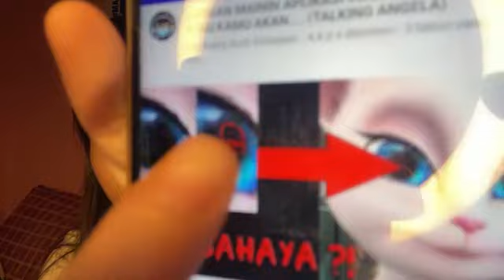Showroom JKT48 Olla [23 September 2021]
Name: Febriola Sinambela / フェブリオラ・シナンベラ
Date: 09/23/2021

Kalo video ga lengkap artinya ada kesalahan teknis.
Rekaman Theater bisa cek di Twitter atau Telegram.